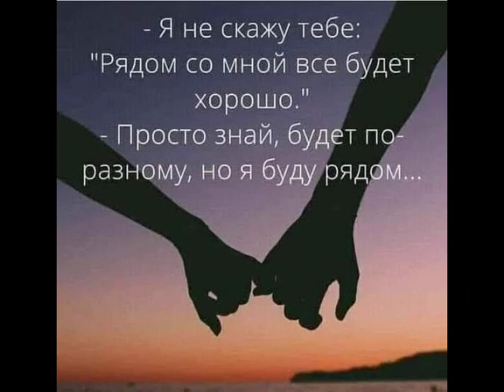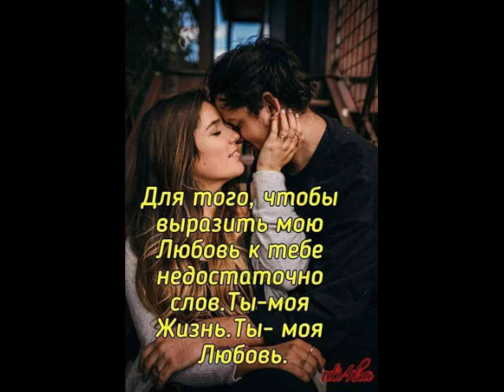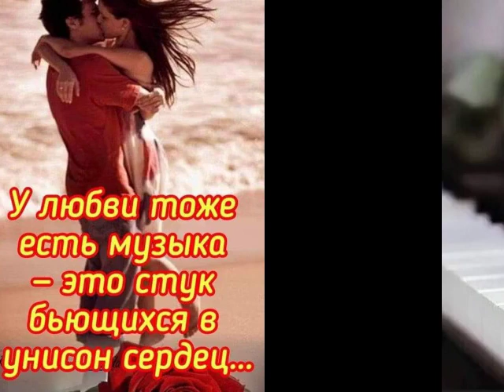Она любила музыку от ТАТЬЯНОЧКИ.) (д)